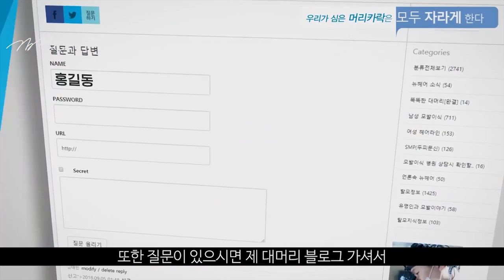(JPN)모발이식 후 비행기는 언제 탈 수 있나요? - 뉴헤어 I 모발이식 I 탈모QnA I